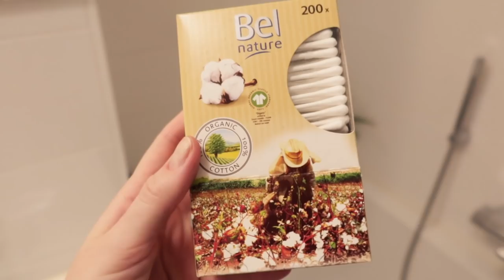Kattentips en tiktok trucjes proberen // dagvlog #9